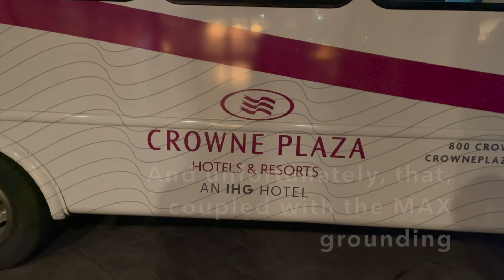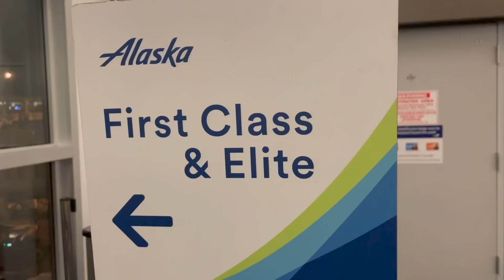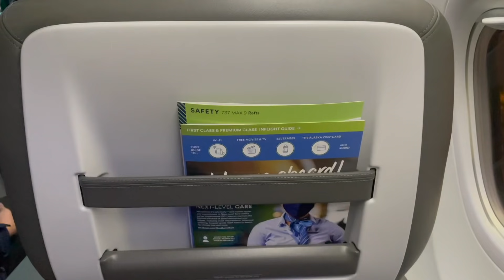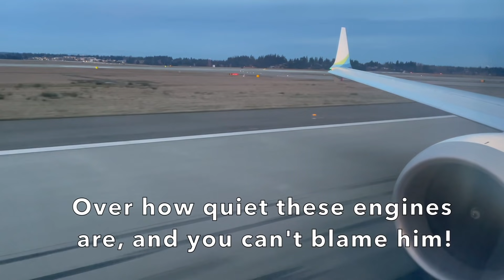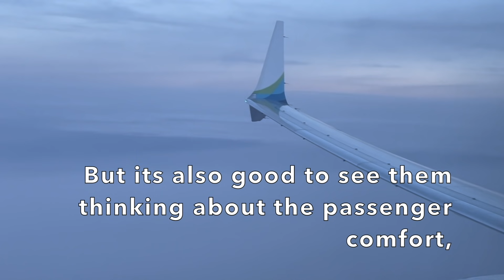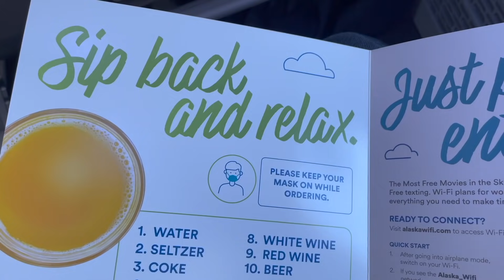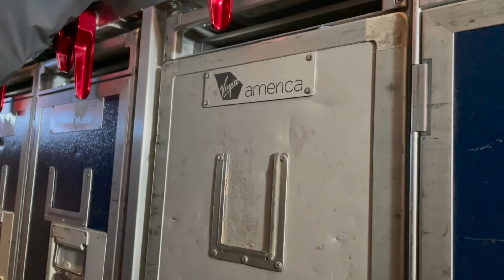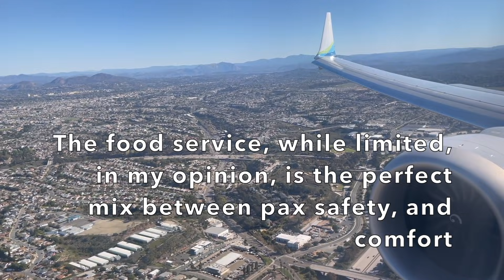Alaska 737 MAX 9 Inaugural Flight First Class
Instagram — @iTripReport
Snapchat — @iTripReport
Twitter — @iTripReport

Welcome onboard this Alaska Airlines 737 MAX 9
Flight Number: AS482
Date: March 1st, 2021
Class: First Class
Seat: 3F
Origin: Seattle–Tacoma International Airport (SEA)
Destination: San Diego International Airport (SAN)
Flight Time: 02 Hours 28 Minutes
Wheels up time: 6:41 AM
Landing time: 9:09 AM
Aircraft: Boeing 737 MAX 9
Registration: N913AK
Recorded with: iPhone 12 Pro, GoPro Hero 8

Got any suggestions on where I should go next? Let me know!!!